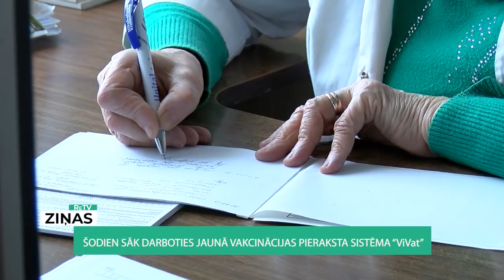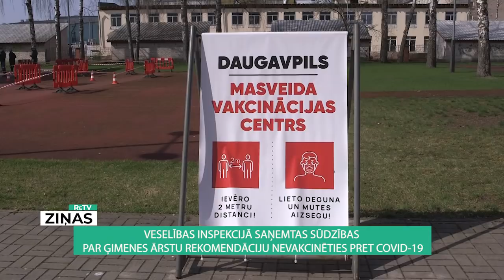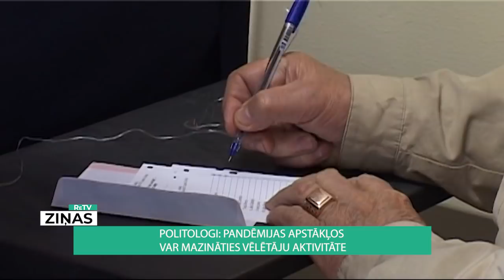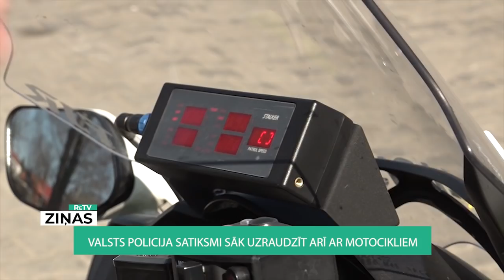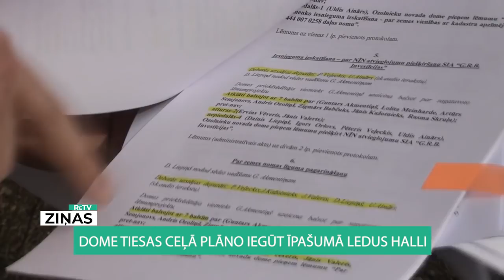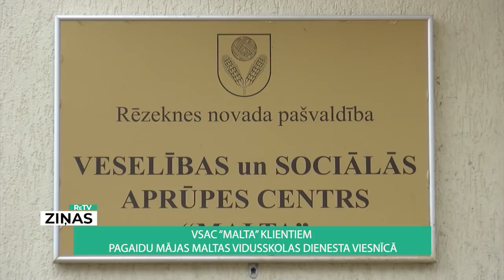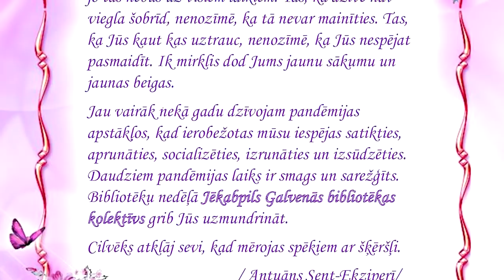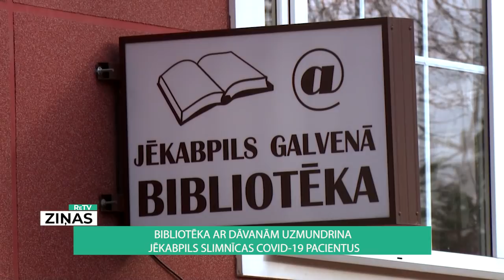ReTV Ziņas 19.00 (19.04.2021)